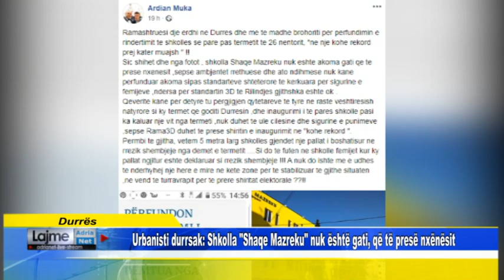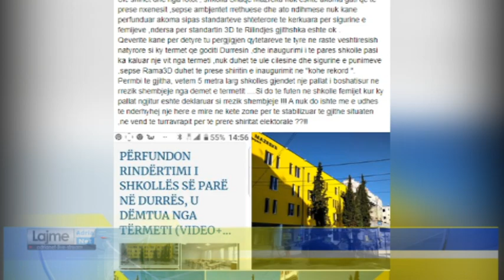Durrës Urbanisti durrsak Shkolla Shaqe Mazreku nuk është gati, që të presë nxënësit